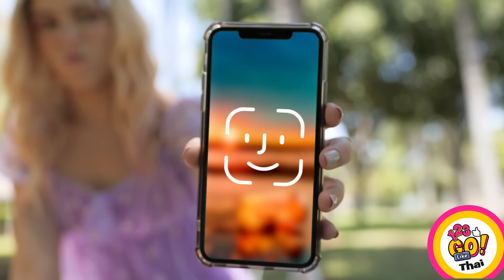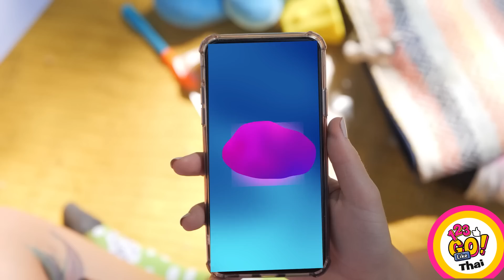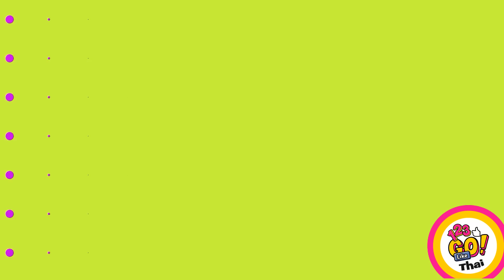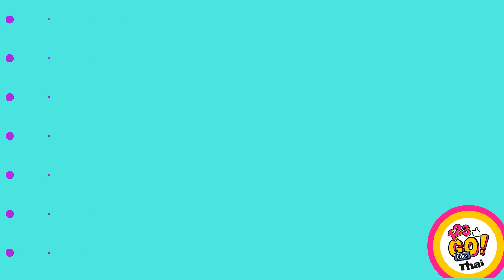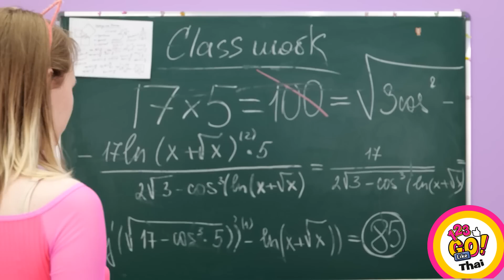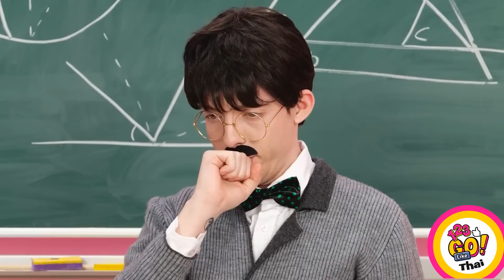เทคนิคการสร้างผลงานศิลปะและไอเดียงาน DIY สุดน่าทึ่ง || ชาเลนจ์การวาดภาพสุดเจ๋งโดย 123 GO! Like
🤩สวัสดี คุณรักศิลปะและการวาดภาพเหมือนพวกเรารึเปล่า?

ถ้าใช่ล่ะก็ วิดีโอนี้ก็เหมาะสำหรับคุณอย่างแน่นอน! รับชมแล้วคุณจะได้พบกับเทคนิคการสร้างงานศิลปะที่น่าทึ่งและไอเดียที่แพรวพราวมากมาย สุดยอดชาเลนจ์การวาดภาพ เคล็ดลับผลงานศิลปะที่มีสีสัน เทคนิคการเพ้นท์ เทคนิคการวาดภาพที่ยอดเยี่ยม ไอเดียเจ๋ง ๆ สำหรับงานฝีมือ การวาดภาพตลก ๆ และชาเลนจ์ผลงานศิลปะกำลังรอคุณอยู่

รับชมวิดีโอนี้ให้จบและอย่าลืมแชร์ไอเดียและเทคนิคศิลปะของคุณกับเราในความคิดเห็นด้านล่างด้วยนะ👇👇👇 และกดติดตาม 123 GO Like! สำหรับวิดีโอเจ๋ง ๆ แบบนี้อีก😜